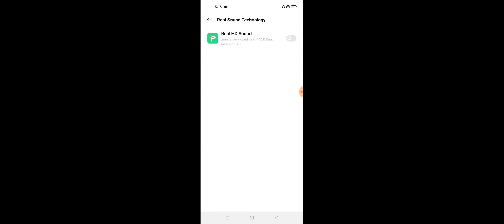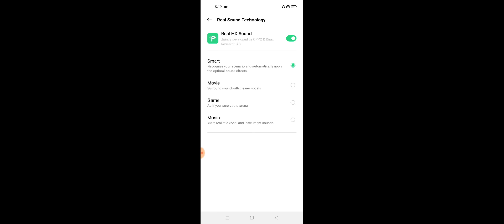OPPO Reno 7 Pro Real Sounds Technology